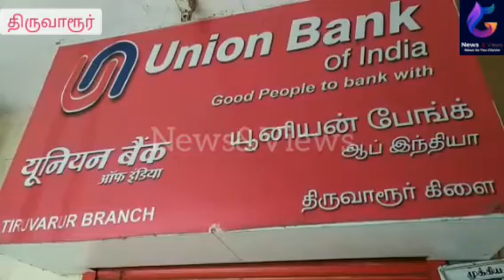வங்கி ஊழியர்கள் வேலைநிறுத்தப் போராட்டம்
வங்கிகள் தனியார் மயமாக்க படுவதை கண்டித்து மாவட்டம் முழுவதும் வங்கி ஊழியர்கள் இரண்டாவது நாளாக வேலை நிறுத்த போராட்டம்..